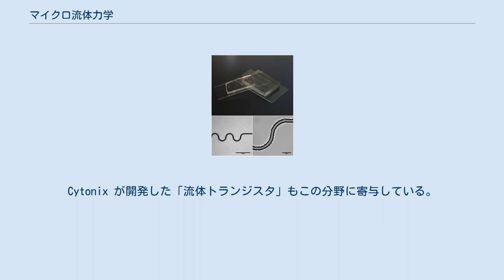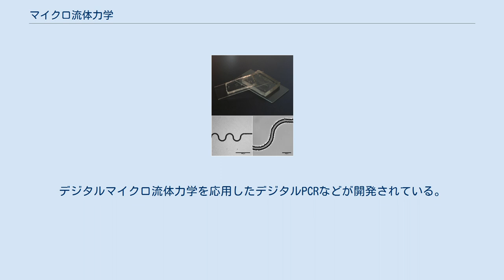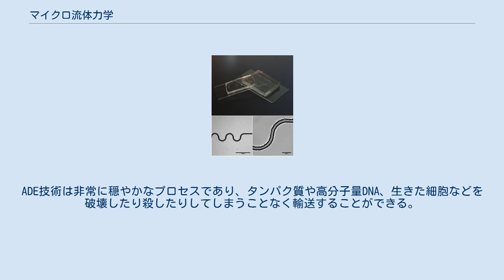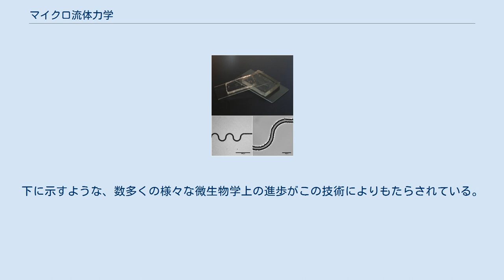マイクロ流体力学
マイクロ流体力学 (Microfluidics) は、工学、物理学、化学、生化学、ナノテクノロジー、生物工学にまたがる学際的な分野であり、小体積の流体の多重化、自動化、高スループットスクリーニングなどの実用的応用がある。
マイクロ流体力学は1980年代初頭に出現し、インクジェットプリントヘッド、DNA チップ、ラボオンチップ技術、マイクロ推進技術、マイクロ熱工学技術の開発に応用されている。
この分野では小さな、典型的にはミリメートル以下のスケールに幾何的に拘束された流体の振る舞いや精密な制御が取り扱われる。
典型的には、マイクロとは次のような特徴を意味する。
 典型的には、流体は移動、混合、分離、その他の処理を受ける。
数々の応用例で毛細管現象のような受動的流体制御技術が使用されている。
一部の応用例では、外的駆動手段が媒体輸送を補助するために用いられている。
例として、ロータリードライブでは受動的チップへの流体輸送のために遠心力を利用している。
能動的マイクロ流体力学 (Active microfluidics) は、作動流体のマイクロポンプやマイクロバルブなどの能動的（マイクロ）素子による明示的な操作を意味する。
マイクロポンプは流体を連続的に送るためや注入に用いられる。
マイクロバルブは流れの向きやポンプ液体の動きのモードを指定するために用いられる。
しばしば、通常研究室において行われるような処理を単一チップ上で行えるようミニチュア化し、効率や携帯性を向上したり薬剤使用量を低減するために応用される。
 シリコンゴムおよびガラス製のマイクロ流体デバイス。
上: デバイスの写真。
下: ~15 μm 幅蛇行チャネルの 位相コントラスト顕微像。
 流体は、マイクロスケールにおいては「マクロ流体力学」的挙動とは異る振舞いを占めすことがある。
これは、表面張力、エネルギー散逸、流路抵抗などの比率が大きくなり、系を支配しはじめることが原因である。
マイクロ流体力学ではこのような挙動の変化を研究し、回避策や新たな応用法を模索する。
 小さなスケール（チャネル径およそ100ナノメートルから数百マイクロメートル）では、いくつかの興味深い、ときに直感的でない物性があらわれる。
特に、レイノルズ数（流体の運動量による影響と粘度による影響の比を現わす無次元数）が非常に低くなる。
このことの重要な帰結として、流れが乱流ではなく層流となることから、隣接して流れる複数の流体が互いに伝統的な意味では混じり合わなくなることが挙げられる。
流体間の分子輸送はしばしば拡散にのみ依存することとなる。
 化学的および物理的物性（濃度、pH、温度、剪断応力など）を高度に制御できることから、より均質な反応条件を達成することができ、単段もしくは複数段反応のよりハイグレードな生成物を得ることができる。
 マイクロ流体構造の中でもマイクロ空気圧システム、つまりチップ外の流体を取り扱うマイクロシステム（液体ポンプ、ガスバルブなど）とチップ上でナノリットルからピコリットルの体積の流体を扱うマイクロ流体構造の組み合わせが開発されている。
現在までに最も商業的に成功したマイクロ流体力学の応用例はインクジェットプリンターである。
マイクロ流体合成や、量子ドット・リポソーム・金属ナノ粒子・その他の産業的に関連する材料（例: ポリマー粒子）などに生理活性を持たせた製品に向けた研究も進んでいる。
加えて、マイクロ流体製造技術の進展により低コストプラスチック製造デバイスや自動的部品品質検証が可能となってきている。
 マイクロ流体技術の進展により、酵素解析（例: グルコースや乳酸アッセイ）、DNA解析（例: PCRや高スループットシークエンシング）、プロテオーム解析などの分子生物学的操作に革命がもたらされている。
マイクロ流体バイオチップの基本的構想は検出などのアッセイ操作とサンプル事前処理やサンプル準備を一つのチップに統合するというものである。
 バイオチップの応用は病理学分野、特に病名の臨床現場即時診断に拡がりつつある。
加えて、空気・水試料から生化学毒素やその他危険な病原体をリアルタイムで継続的に検出できるマイクロ流体力学に基くデバイスを常時稼動型バイオ警報機として用いることができる。
 これらの技術は、微細加工されたチャネルに連続流通する液体に基いている。
液体の流れは外部圧力源や外部ポンプ、組み込みのマイクロポンプや毛細管現象と電気運...